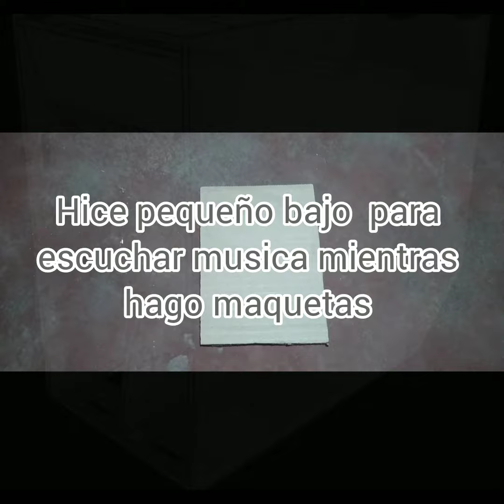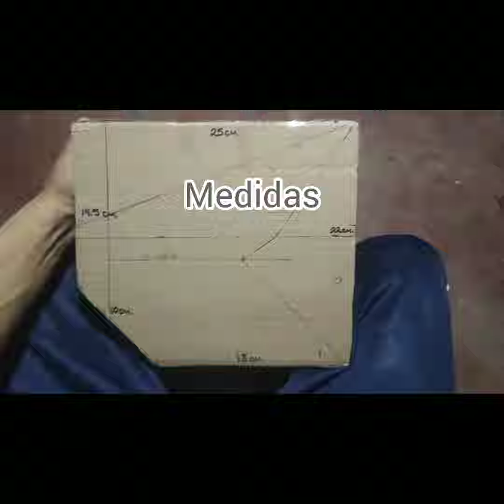MINI BAJO CERWIN VEGA 3 PULGADAS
Amigos les comparto este mini bajo tipo cerwin vega de carton con una bocina de 3pulg. para escuchar musica mintras laboro las maquetas.